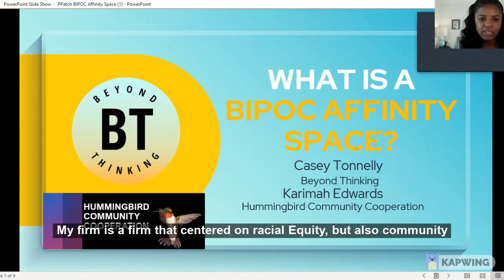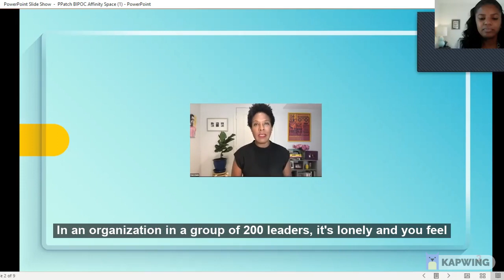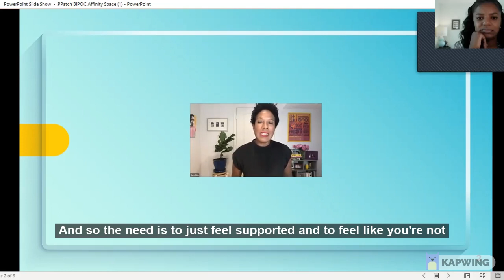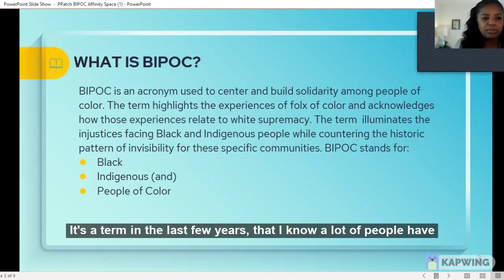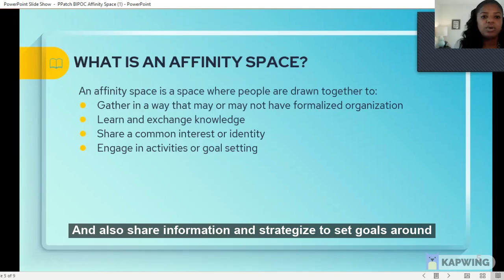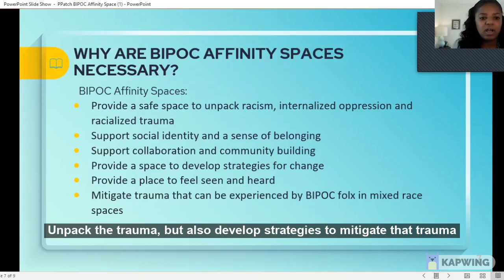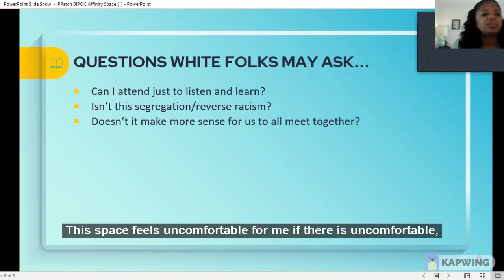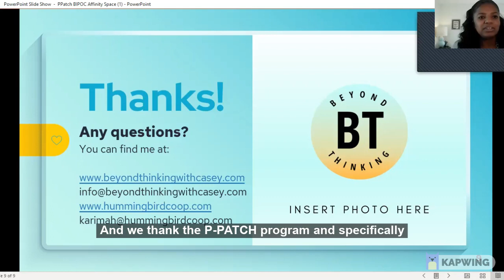P-Patch Anti-Racism Learning Library: BIPOC Affinity Space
P-Patch Community Gardening Anti-racism Learning Library: BIPOC Affinity Space.
Created by Beyond Thinking and Hummingbird Community Cooperation,
Casey Tonnelly, Karimah Edwards,
City of Seattle P-Patch Community Gardening Program